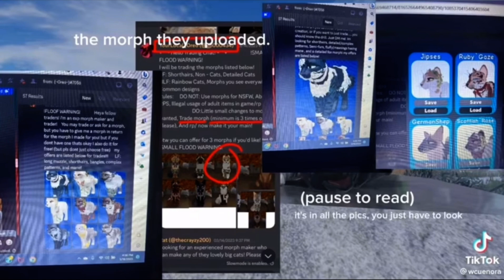Stop this morph stealer! (Not my video)